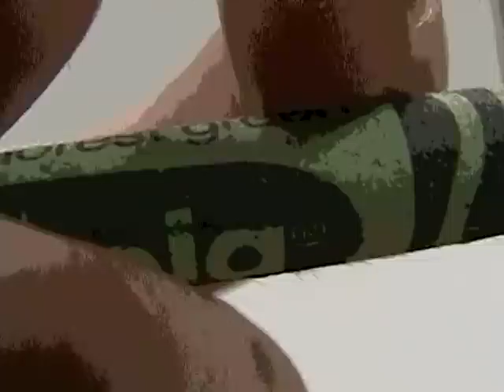Crayon Miracle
Video for a track by David Firth (Locust Toybox).